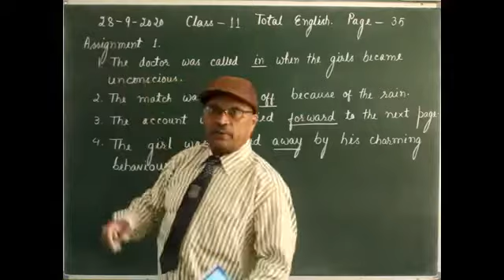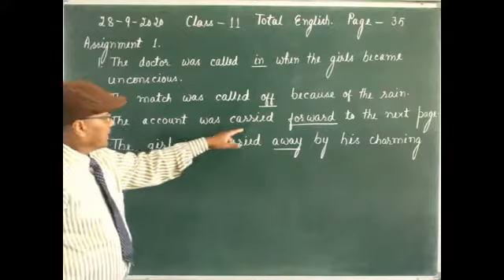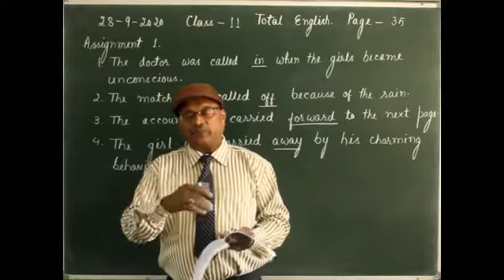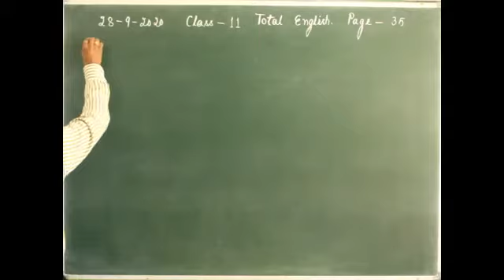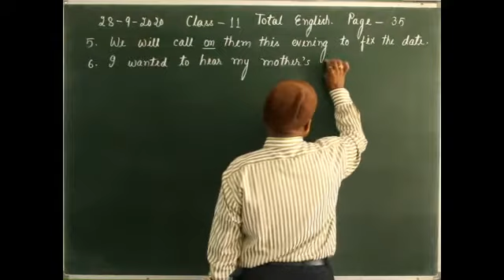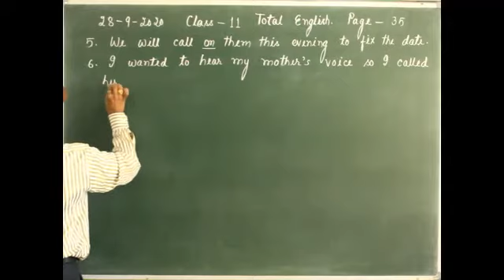Class 11 English Language